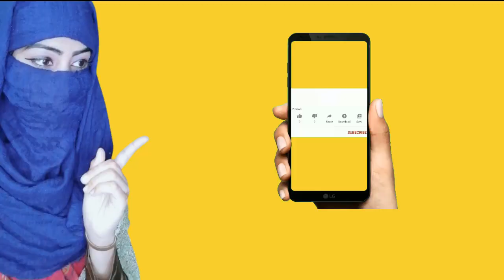2 Minute Niqab Tutorial | Saree Lover Hijab Style Video | Latest Hijab With Niqab Fashion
Assalamu Alaikum All of My Hijabi & Niqabi Sisters, What About You & How Are you?
Today I'M Showing You Exclusive Hijab Video.

Welcome to our video collection featuring a variety of hijab-related content, including a 2-Minute Niqab Tutorial and the trendy Saree Lover Hijab Style. This series showcases the latest trends in hijab fashion, specifically focusing on the combination of hijab with niqab and incorporating the elegance of the saree.

In the 2-Minute Niqab Tutorial, we demonstrate a quick and practical method to donning a niqab, allowing you to effortlessly achieve a stylish and modest look in just a couple of minutes. Whether you're attending a special event or simply looking to enhance your everyday style, this tutorial provides step-by-step instructions to help you master the art of wearing a niqab efficiently.

The Saree Lover Hijab Style Video takes inspiration from the timeless and graceful attire of the saree, blending it with the beauty of hijab fashion. We explore innovative ways to drape the hijab, incorporating elements of the saree to create a unique and captivating look. This video offers creative styling ideas, providing hijab enthusiasts with a fresh perspective on combining traditional and contemporary fashion.

In addition to these specific tutorials, we also delve into the latest trends in hijab with niqab fashion, showcasing a variety of stylish and on-trend looks. Our goal is to inspire and empower individuals who choose to wear the niqab, highlighting the versatility and beauty of this attire.

Please note that our videos are intended to provide guidance, inspiration, and ideas for your own creative exploration. We encourage you to adapt these styles to suit your personal preferences, comfort level, and cultural traditions.

We aim to continuously provide content that caters to the diverse needs and interests of our viewers.

Join us as we celebrate the fusion of hijab and niqab fashion, as well as the elegant blend of the saree and hijab styles. Embrace the latest trends and express your unique fashion sense with confidence and grace.

This is New Video About Arabin Hijab/ Irani Niqab/ Indian Hijab/ Scarf Design/ Hijab with saree/ Exclusive Hijab Style/ Indain Hijab Design/ Pakistani Hijab Niqube Style/ Tradition Burkha/ Headscarf Style/ Headscarf Beauty/ Arabin Khimar/ Exclusive Jilbab Design/Islamic Wear Design.

If You Love My Videos Then,
You Can Share My Video.